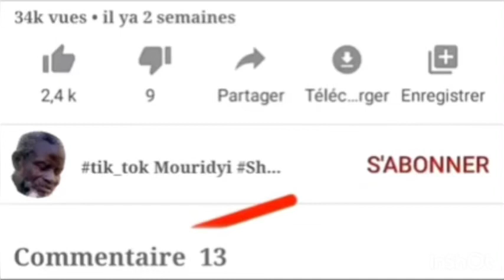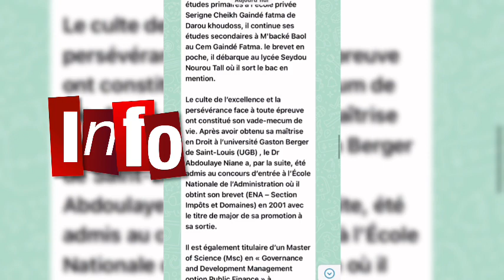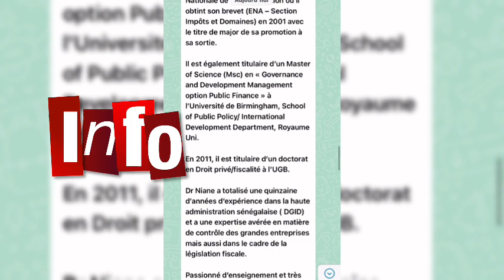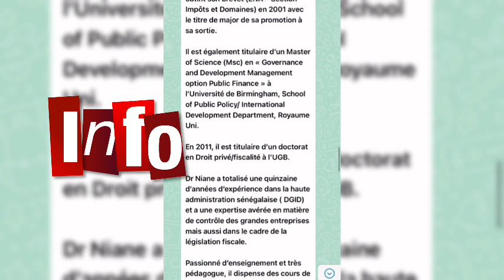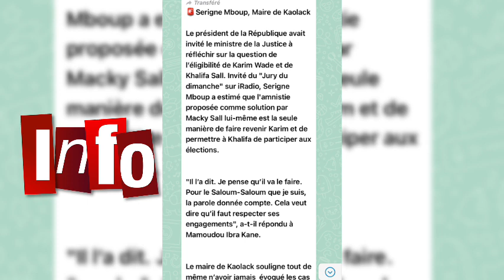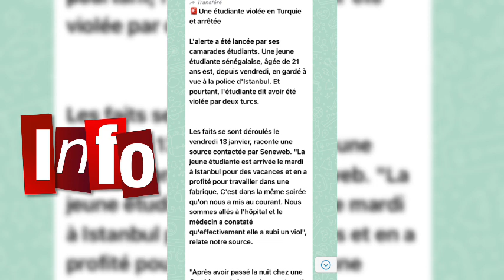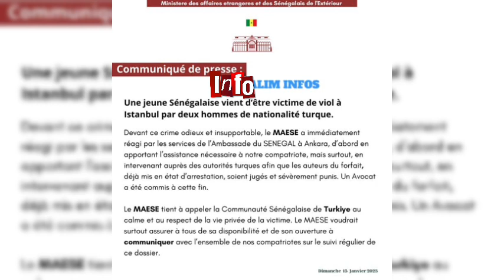LlVE Info en temps rèel L'intégralité des informations nationale et internationale Dimanche le15/01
Abonné et partager*✅

Franco-sénégalaise tUée à la Somone : L’un des présumés meurtriers est le fils de Mansour Diop de la Sen TV

🚨Accident à Kaffrine : une délégation gouvernementale sur les lieux du drame

🚨Abdoulaye Saydou Sow : "L'Administration territoriale veille à la prise en charge des blessés et à l'identification des corps"

🚨Accident de Kaffrine: Le ministère de la Santé met en place un dispositif spécial

🚨Accident de Kaffrine : Mobilisation générale pour des dons de sang

🚨Accident de Kaffrine : L'APR encourage l'État à intensifier la prise en charge rapide des questions liées à la sécurité routière

🚨Mansour Faye : “L’accident routier le plus meurtrier de l'histoire du Sénégal”

🚨Le Président Macky Sall est arrivé à Kaffrine

🚨Accident de Kaffrine : La réaction du Président de la Commission de l’Union africaine

🚨Drame de Kaffrine : Déthié Fall réagit et appelle à des "mesures urgentes "

🚨Accident de Kaffrine : Aliou Cissé exprime sa "compassion" aux familles des victimes

🚨Accident de Kaffrine : l'Assemblée Nationale exprime sa douleur

🚨Accident à Tambacounda : Un tricycle se retrouve sous un pont et fait 03 blessés

🚨Accident mortel de Kaffrine : Les véritables causes du drame